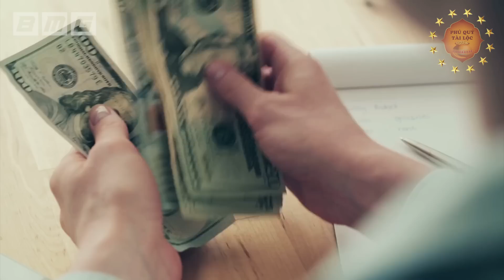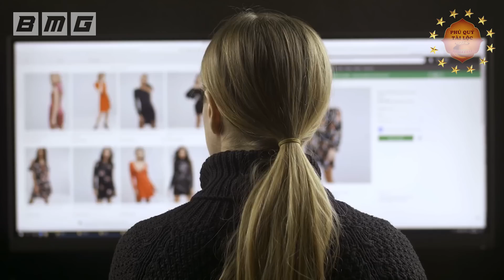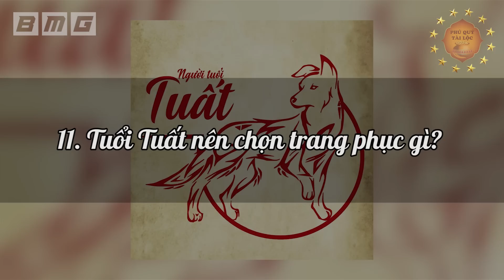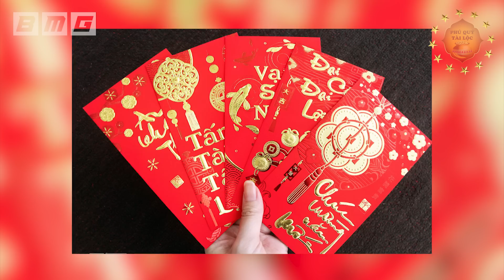Đúng Ngày MÙNG 1 TẾT Mặc Áo Màu Này Để Tiền Bạc Ùn Ùn Kéo Vào Trong Năm Mới, Đổi Đời Giàu Sang